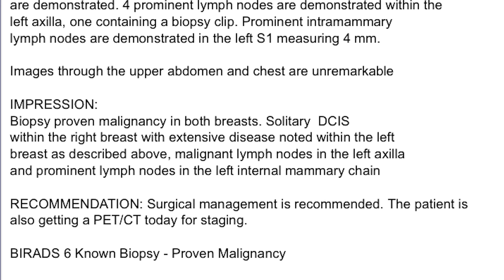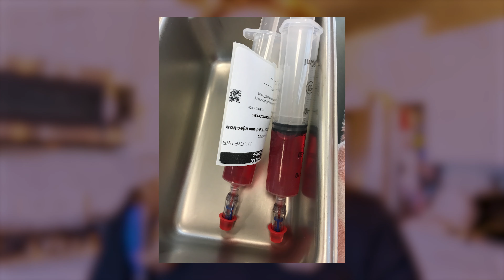Flight Attendant Life: How I survived Breast Cancer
The opinions in this video are my own. I am not a medical professional. I can only share my personal journey.

I am a triple negative breast cancer survivor. This is the story from discovery to diagnosis and my treatment path.

If you have any questions ask and I will answer what I can.